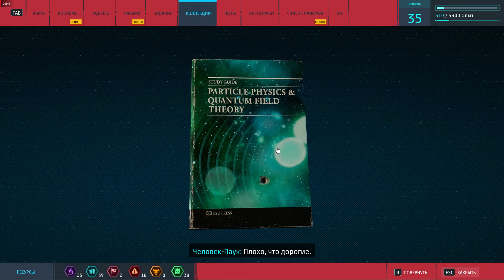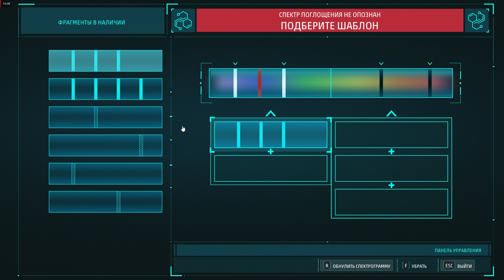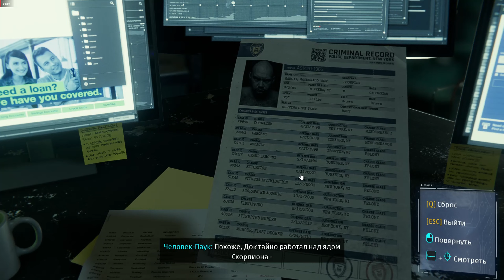...ДА В ПОЛЫМЯ | Marvel’s Spider-Man Remastered | #19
Прохождение Marvel’s Spider-Man Remastered :
 Marvel’s Spider-Man Remastered – супергеройское приключение, которое предлагает примерить на себя роль самого отважного героя по имени Человек-Паук. Он отправляется в увлекательное приключение по Нью-Йорку, чтобы не только защитить граждан от преступности, но и предотвратить страшные события.